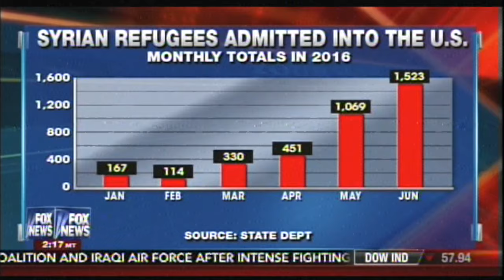Congressman discusses the massive influx of unvetted refugees after Orlando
This video is about Congressman discusses the massive influx of unvetted refugees after Orlando